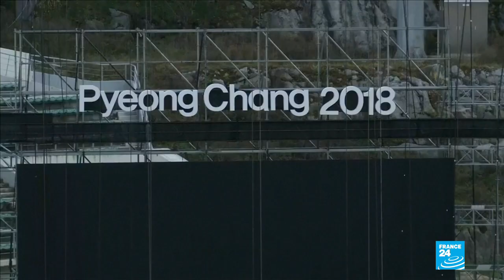Pyongyang aceptó la oferta de diálogo de Seúl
Corea del Norte aceptó la invitación de Corea del Sur para dialogar. El encuentro será el 9 de enero, en medio de los ensayos nucleares del régimen de Kim Jong-un, y busca la participación de atletas norcoreanos en los Olímpicos de Pyeongchang.